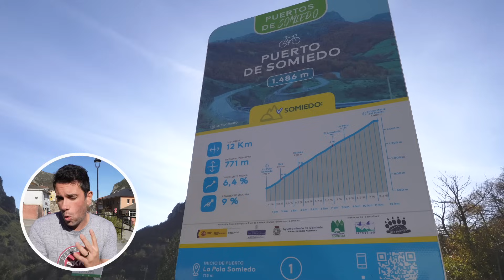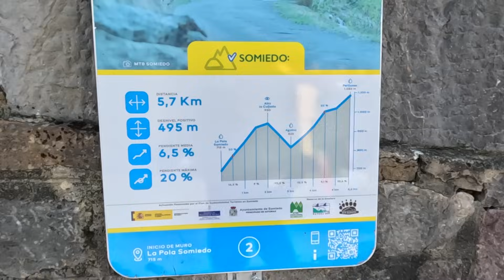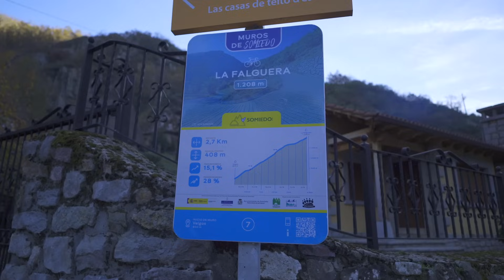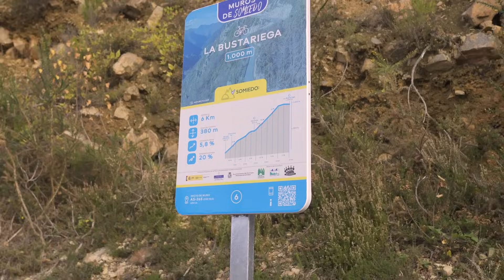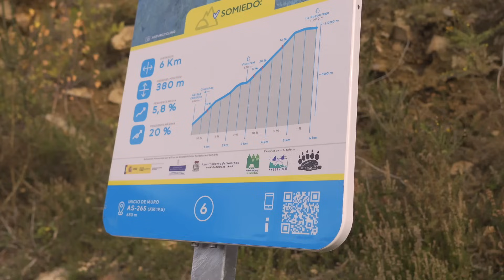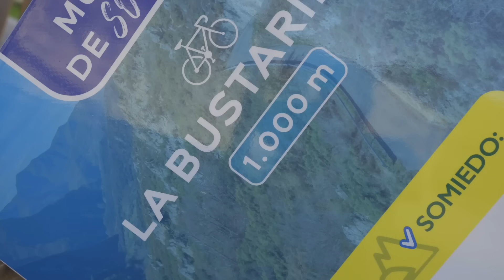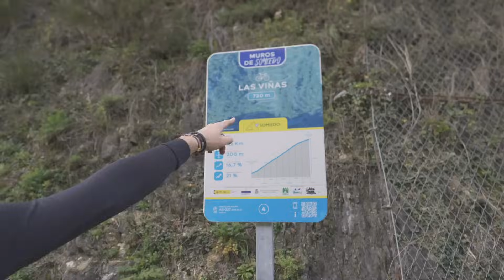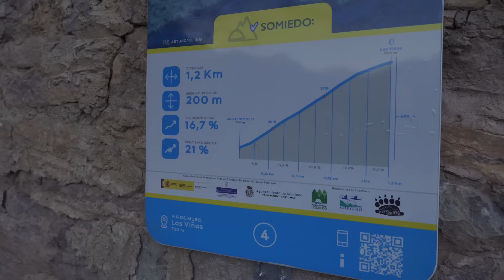¡MÁS EXIGENTE QUE EL ANGLIRU! 😳 +34% en los MUROS DE SOMIEDO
AQUÍ TODA LA INFO SOBRE PUERTOS Y MUROS
🥨🧃 Lo que comemos y bebemos:
CROWN SPORT NUTRITION: 11% CODIGO BIKINEROS

⛰️ CASCOS Y RUEDAS NESTA WHEELS

🎬 EQUIPO DE GRABACIÓN
Cámara Reflex SONY ZV-E10
Objetivo SONY ZEISS 16-70
Micrófonos Hollyland C1 y M1
Gopro Hero 11